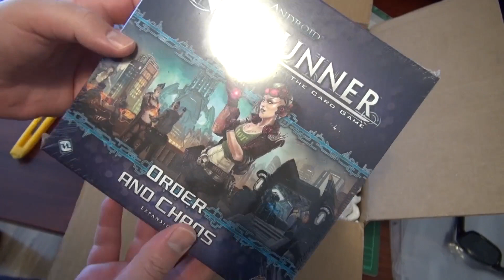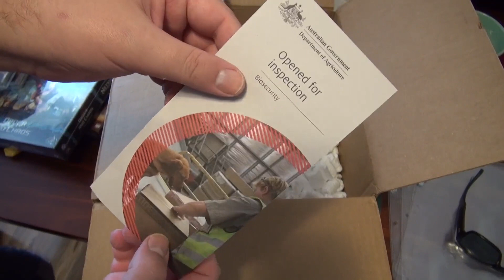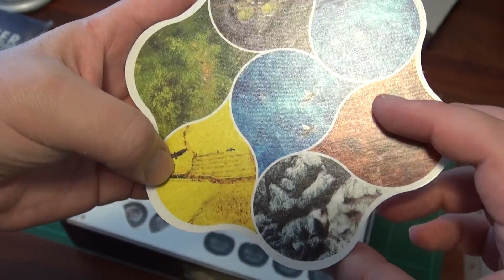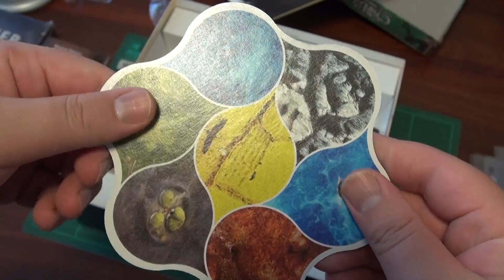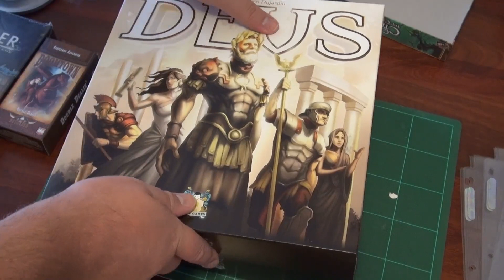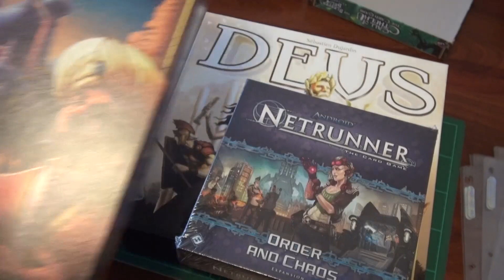What's in the box?!!